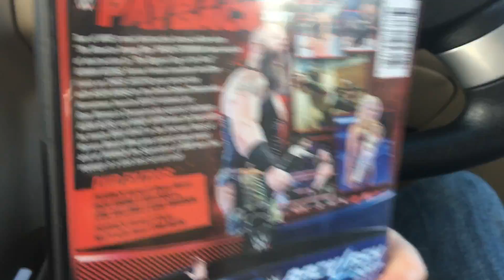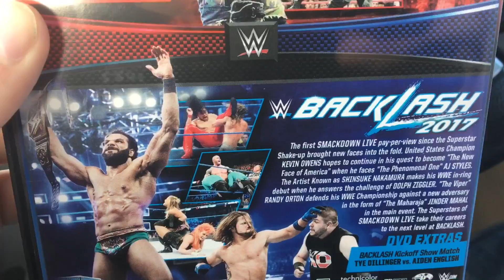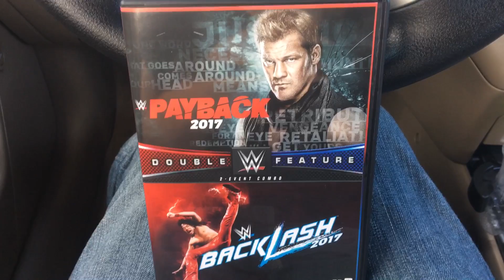WWE Payback/Backlash 2017 Double Feature DVD Review